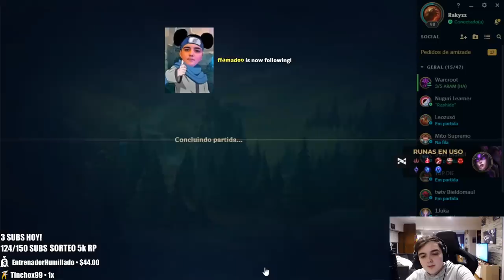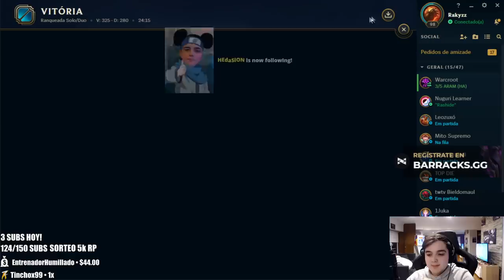EL DOMADOR DE BOLAS!! SYNDRA ONE SHOT!!